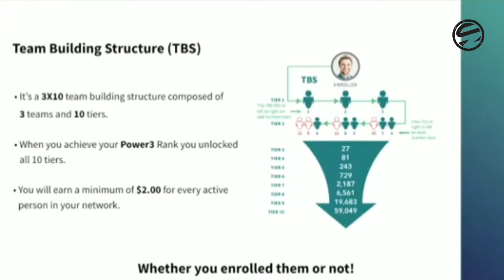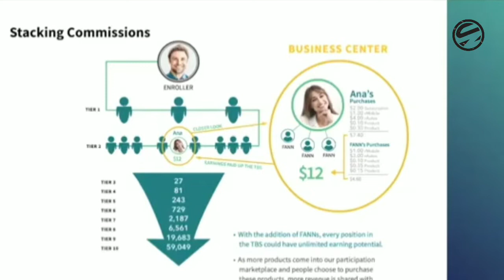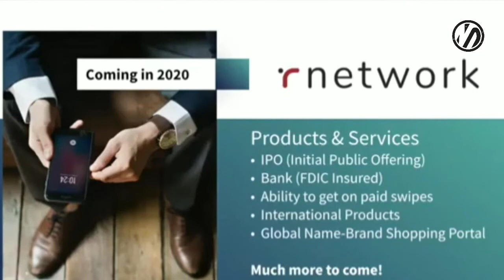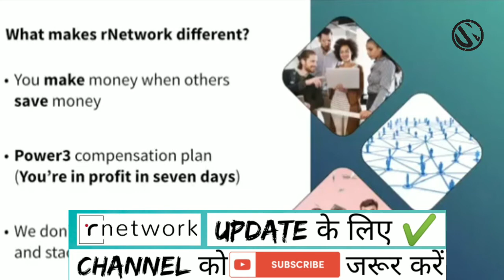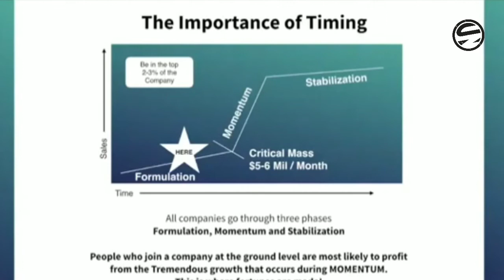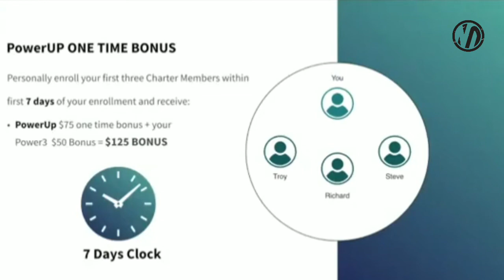R network full plan in hindi |revvcard full plan hindi | ultimate Network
R network plan in tamil
 Ultimate network,
 r money
 R Network
 r network hindi
 r network Lunch
r network free
 r network plan in hindi
revvcard
revvcard hindi
r network पूरा प्लान
 r network update revvcard full plan hindi
r network comp plan
rnetwork
r network corporate
r network opportunity
 r network mlm
 r network legal
r network hindi,
r network plan,
r network tamil,
r network review,
r network compensation plan,
r network malayalam,
r network bank,
r network plan hindi,
r network animation,
r network analysis igraph,
r network compensation,
r network corporate,
r network - revvcard,
r network founders,
r network in hindi,
r network igraph,
r network john johnson,
r network login,
r network soft launch,
r network mlm,
r network overview,
r network package,
r network package tutorial,
r network revv card,
r network vision,
r-network videos

2020 ka new mlm plan,